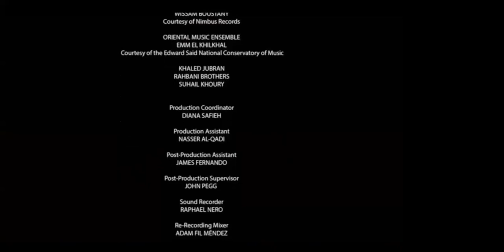Eyes of St John - Q&A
Q&A on the short film The Eyes of St John - check the playlist to see the documentary - with stage and screen legend Vanessa Redgrave (producer) and her son Carlo Nero (director). They are also joined by former Chief Surgeon at St John Eye Hospital in Jerusalem, Denise Magauran. Recorded on 3rd June 2020.

This video is included on this channel with permission from the Guild of the St John of Jerusalem Eye Hospital Group.